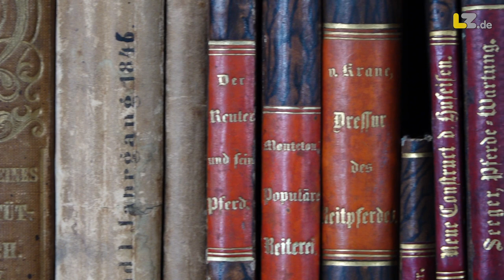Stephan Prinz zur Lippe: Zwischen Adel und Bodenständigkeit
Stephan Prinz zur Lippe wuchs, wie er heute sagt, „im Paradies" auf. In der elterlichen Villa an der Schanze in Hiddesen, in der er auch später mit seiner eigenen Familie zeitweilig wohnte, verlebte er die ersten 13 Jahre seines Lebens.

Mehr auf: LZ.de/22463621